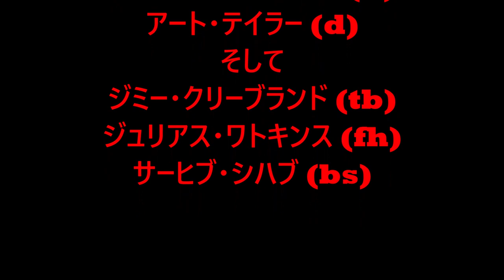Steppin' Out - Donald Byrd Gigi Gryce Jazz Lab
Donald Byrd (tpt)
Gigi Gryce (as)
Wynton Kelly (p)
Wendell Marshall (b)
Art Taylor (d)
and
Jimmy Cleveland (tb)
Julius Watkins (fh)
Sahib Shihab (bs)

1957/09/05,
Composed by Gigi Gryce,
Artwork by S. Neil Fujita,

ドナルド・バード (tpt)
ジジ・グライス (役)
ウィントン・ケリー (p)
ウェンデル・マーシャル (b)
アート・テイラー (d)
そして
ジミー・クリーブランド (tb)
ジュリアス・ワトキンス (fh)
サーヒブ・シハブ (bs)